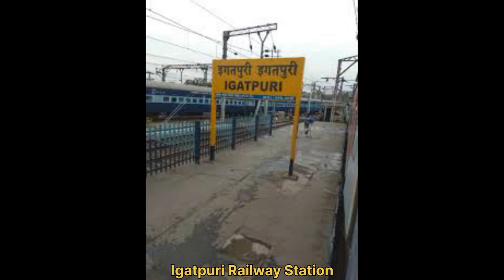Bhandardara Hill station|भंडारदारा|bhandardara waterfall#bhandardaradam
भंडारदरा का इतिहास रैनफॉल, प्रसिद्ध खाने के स्थान, और पर्यटक स्थलों को पहुंचने के लिए निम्नलिखित जानकारी है:

इतिहास: भंडारदरा महाराष्ट्र के एक प्रसिद्ध पर्वतीय स्थल है जो सह्याद्री पर्वत श्रृंगार के नीचे स्थित है। यह स्थान ऐतिहासिक रूप से महत्वपूर्ण है और प्राचीन शिलालेखों और आवश्यक संग्रहालयों के लिए भी प्रसिद्ध है।

रैनफॉल: भंडारदरा अपनी बारिश और प्राकृतिक सौंदर्य के लिए भी प्रसिद्ध है। यहां बरसाती मौसम में खूबसूरत परिदृश्यों का आनंद लिया जा सकता है।

पर्यटक स्थल: भंडारदरा के इतिहासिक और प्राकृतिक स्थलों के लिए जाने जाते हैं, जैसे की अर्थुर झोक, भंडारदरा झील, रातांबोरी झील, और राजेश्वर मंदिर।

प्रसिद्ध खाने के स्थान: भंडारदरा में आप प्रसिद्ध महाराष्ट्रीय खाने का आनंद ले सकते हैं, जैसे की मिसळ पाव, वडा पाव, भाकरवडी, पुरण पोळी, भाजी, और भरली वांगी।

कैसे पहुंचें: भंडारदरा नाशिक और पुणे शहरों से आसानी से पहुंचा जा सकता है। नाशिक से भंडारदरा की दूरी लगभग ६० किलोमीटर है, जबकि पुणे से भंडारदरा की दूरी लगभग १७५ किलोमीटर है।

Your Quirey
how to reach bhandardara
anandvan resort
bhandardara lake
bhandardara from mumbai
bhandardara tourists places
bhandardara best hotel
bhandardara resort